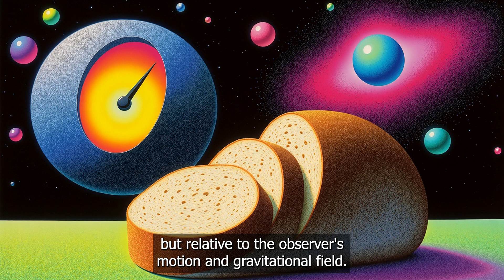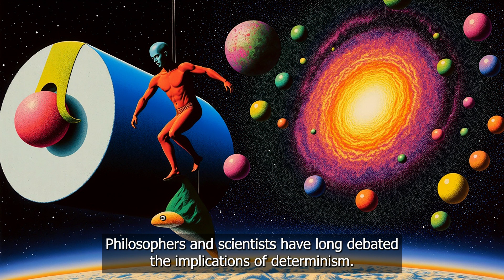Block Universe Theory: Criticisms from Science & Philosophy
Understanding the Block Universe: Time, Change & Free Will

Let’s dive into the mind-bending Block Universe Theory! 🤯 This cosmic concept, born from Einstein's relativity, proposes that all of time – past, present, and future – exists simultaneously in a giant four-dimensional "block" of spacetime. Think of it like a cosmic loaf of bread, where each slice is a moment in time and the entire loaf is the Block Universe. 🤯

But does this elegant theory hold up? 🤔 We explore the serious criticisms from science and philosophy. If everything is already "here," where's the flow of time? How do we experience change? Is our feeling of "now" just an illusion? And what about free will? If the future's fixed, are our choices really ours? 🤯

We'll tackle these questions and more, including the clash with quantum mechanics and its inherent randomness. Does the Block Universe struggle with causality and the arrow of time? What does it mean for personal identity?

Join us as we unpack this mind-blowing theory, exploring metaphors like railway networks and libraries to understand the core critiques. Is the Block Universe a glimpse into a deeper reality, or a cosmic puzzle box? Let's find out!